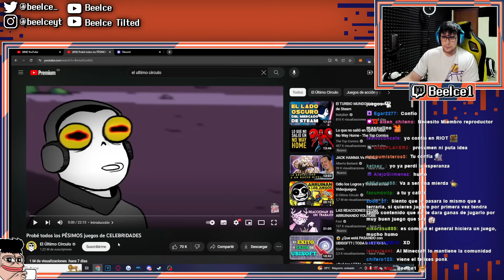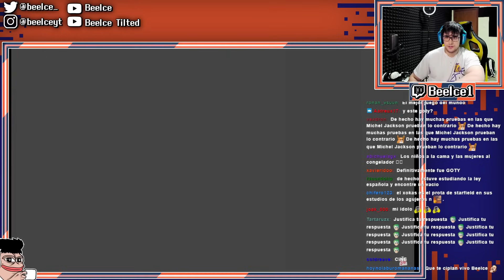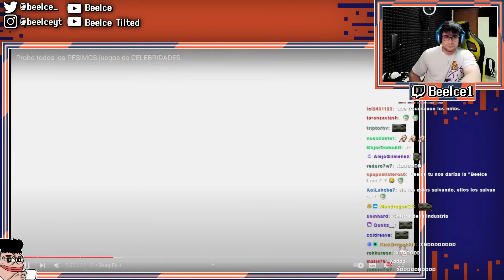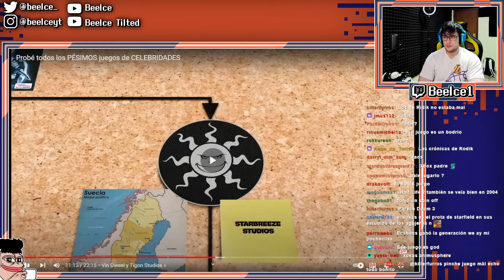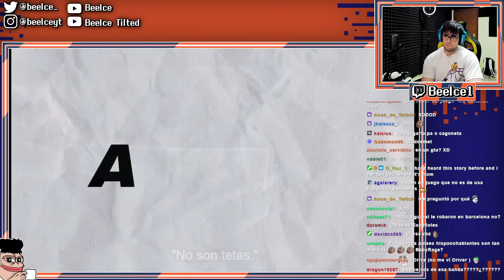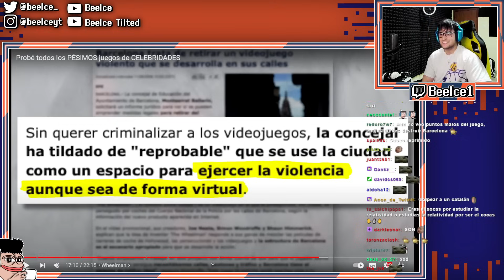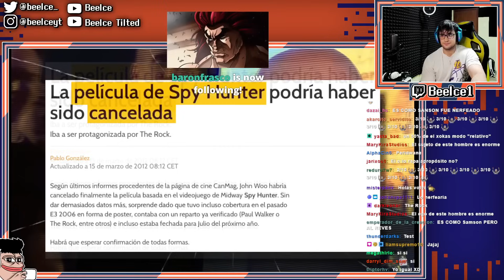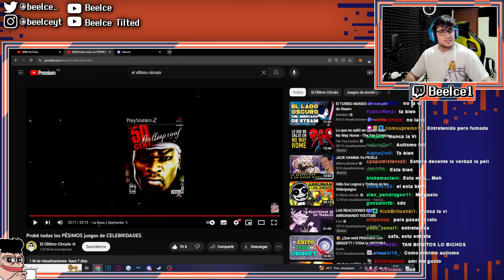BEELCE REACCIONA a Probé todos los PÉSIMOS juegos de CELEBRIDADES